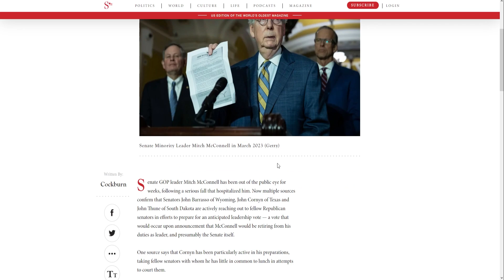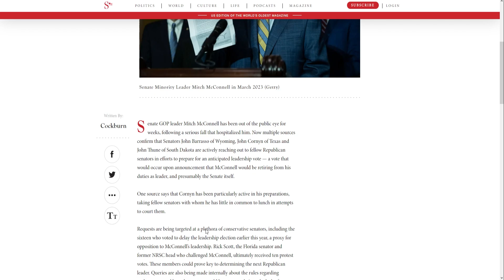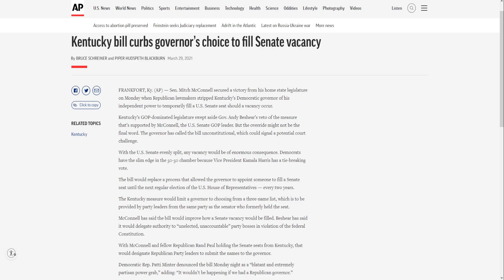Is Mitch McConnell Going To Retire Soon?